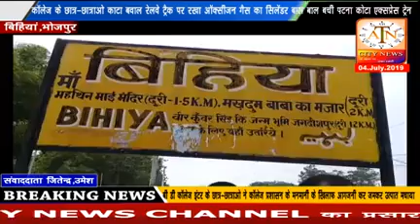कॉलेज के छात्र-छात्राओं ने काटा बवाल रेलवे ट्रैक पर रखा ऑक्सीजन गैस का सिलेंडर बाल बाल बची पटना कोटा